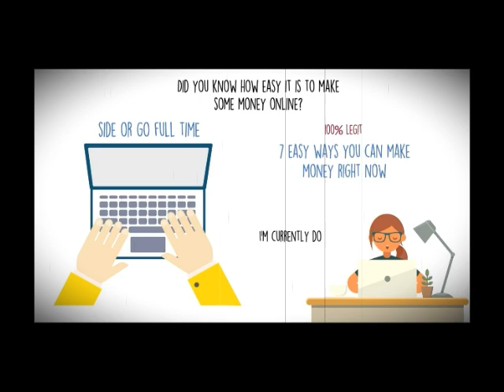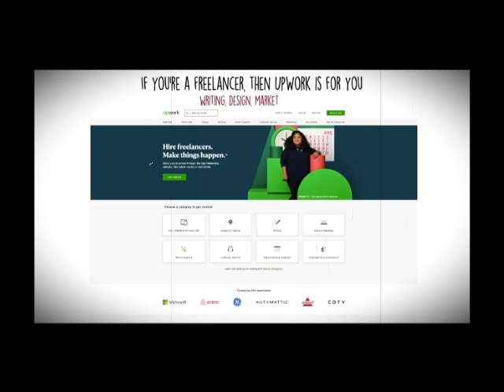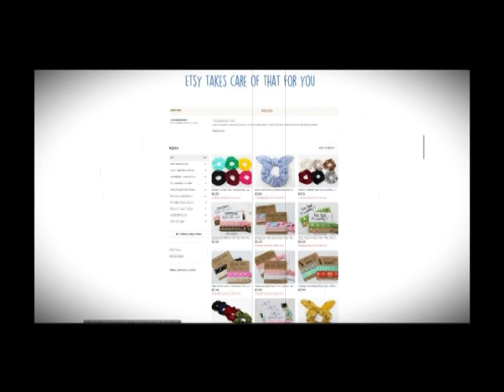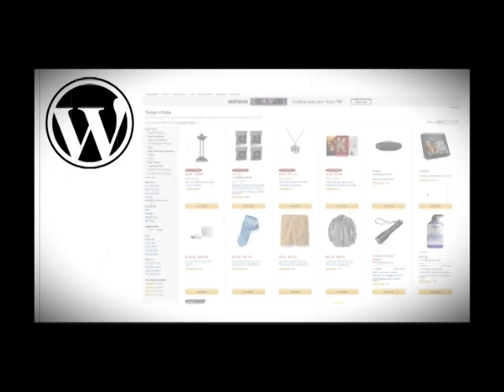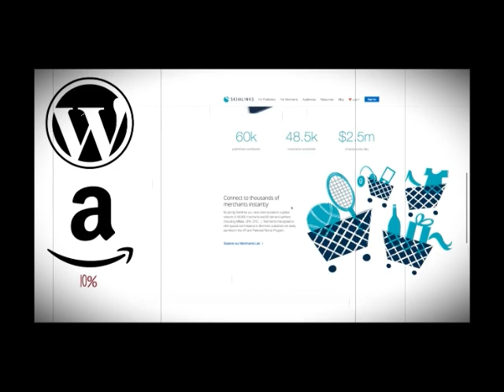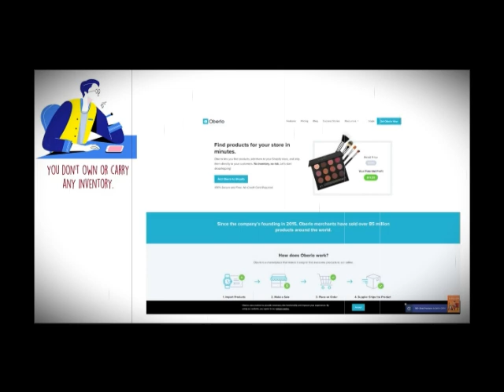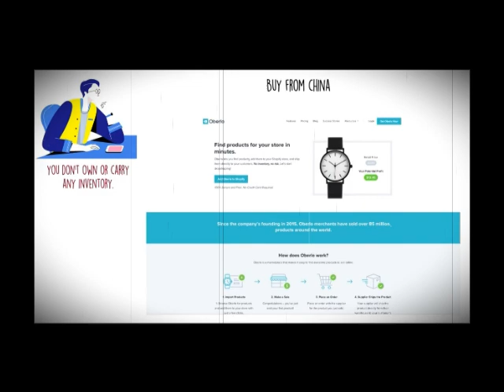Earn money at home,EARN $200 a Day & HOW I Built 7 Streams Of Income in 2020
EARN $200 a Day & HOW I Built 7 Streams Of Income in 2020
The best easy ways to make money from the internet

I share with you a few ways to make some money online

The best channel to increase your personal information in all fields, art, sport, science, technology, celebrities, fashion, decor, money market, profit from the Internet, Corona Virus, and everything new, follow us and subscribe to the channel to receive new news